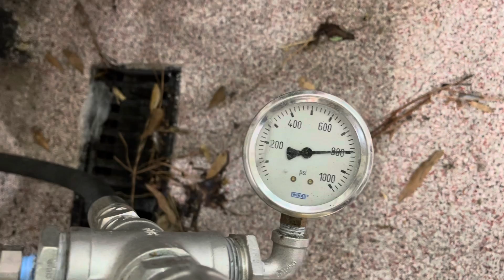Dual Threats after debris removed from nozzle screen